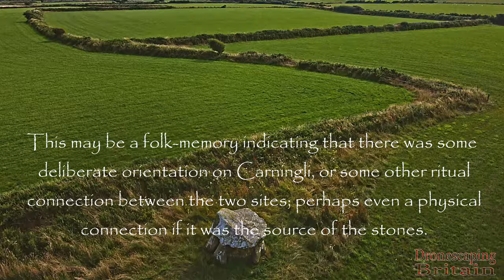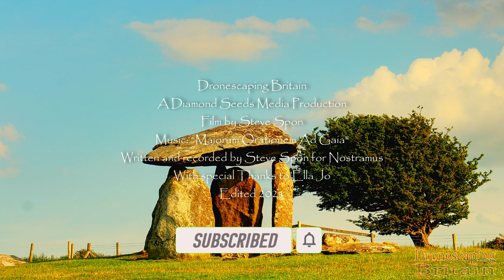4k flight reveal Presseli Burial Chambers reflecting connected Neolithic landscape features part one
Welcome to "Dronescaping Britain”.

Dolmen or Burial Chambers within the Neolithic Preseli Landscape.
Presseli Burial Chambers reflecting connected Neolithic landscape features.
Part One

This video reveals possible landscape connectivity within the Mynydd Preseli range in west Wales. Welcome to  ‘Magical Landscapes by Drone,’ a collection showcasing landscapes with features that exude a sense of 'Genus Loci' ~ the spirit of place. Some feel vibes from these very special locations, which have been meaningful to humans over aeons.

The Pembrokeshire landscape to the north of the Preseli hills is full of iconic Dolmen or Burial Chambers and other landscape features. The Dolmen known as Pentre Ifan is one of the most iconic Neolithic constructions in the British Isles and is a symbol of Wale's rich historical heritage.
There are other Chambered Tombs scattered about the nearby landscape in a seemingly random fashion. But is it purely random, could there be a pattern expressed according to the Neolithic belief system?
All these Chambered Tombs also known as Dolmen and sometimes as Cromlechs belong to the Neolithic period meaning they are between four and five thousand years old.
The shape of the 16 ton Pentre Ifan capstone seems to reflect features in the nearby Preseli Hills both to the east and to  the west. The Capstone weighs in at 16 tons and is seemingly “floating on air”, perched on three standing stones.
3.6 (6 K) Miles due north is Lech Y Drybedd another Dolmen or Cromlech.
As we scan the view of the Preseli range of hills from here, note the reflective orientations of the distant peaks particularly Carningli Mountain where According to Barber & Williams (1989), legend says the stones were hurled into its present position by Samson from the peak of Carningli.
The Carningli Mountain has that distinctive horn shaped peak on the brow of the hill profile as viewed from the Lech Y Drybedd and Trell Y Ffaint Dolmen to the north. Whilst from Pentre Ifan the closer Mount Carningli's perpendicular profile is extended as a rocky precipitous ridge.
Mount Carningli is a scared mountain known as the "Mount of Angels" it is know to host Bronze Age Cairns and an Iron Age Hillfort. Today its a pile of rocky rubble that most would take for being a 'natural' rocky formation but it's more complicated than that.
 The peak of Carningli has been continually 'remade' by man in the past for thousands of years. The rubble is actually the fallen walls, Cairns and Towers that used to crown its summit. I don't know if anything 'Neolithic' has been discovered up there or not. But I would hazard a guess if there was something there before the Bronze Age that it would have been built over in a later period. I think there is a good case for a landscape connection between various disparate Neolithic remains within the area, with the Preseli Range as its focal point.
On part one we visit Pentre Ifan which seems to point almost precisely due north. At what? 3.6 miles due north is The Dolmen on the high ground as seen from Pentre Ifan is called Lech Y Drybedd and as the camera on the drone pans round, the viewer can imagine the link ups and the projections from the shape and orientation of the Dolmen to various features of distant hills and peaks along the Preseli Hill range.
The viewer can make their own minds up but the angle as seen on Lech Y Drybedd does seem to corelate to the distant peak of Mount Carningli.
There are arguably more corelations within the shape of the capstone that seem to match the distant eastern hills of Freni Fawwr and Foeldrygarn.
As the camera pans from peak to peak there are other similarities on the distant high ground and when it reaches the Preseli's highest point Foel Cwmcerwyn at 1750 feet (536M) it is noted that Pentre Ifan is almost exactly midway on the line due south from Lech Y Drybedd.
There is further study needed on these landscape connections. We need Time Team's Stewart Granger on the job!
The Cup stone some argue that could be some kind of landscape marker or map even but it's translation from its Neolithic scribes has been lost in time. This is just one idea, perhaps we will never know what the markings mean.

Music: "Maiorum Orationem Ad Gaia" written and recorded by myself for Nostramus. An ancestral prayer to Gaia.  Written in context with video footage.
Film footage September 2018, edited December 2021

If you like my music or would like to speak to me about the music or footage, there are links to purchasing and contacting me
Steve Spon